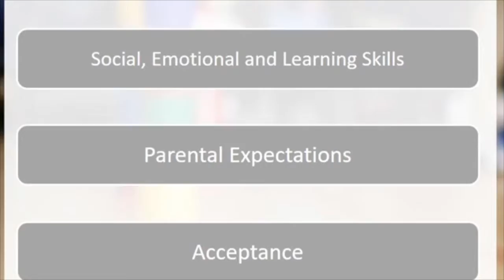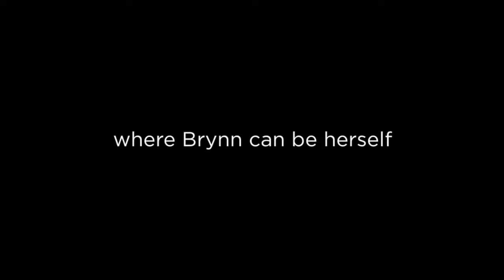Special Olympics Colorado